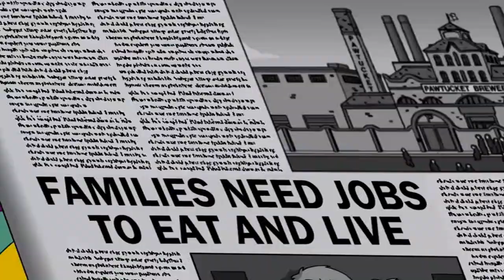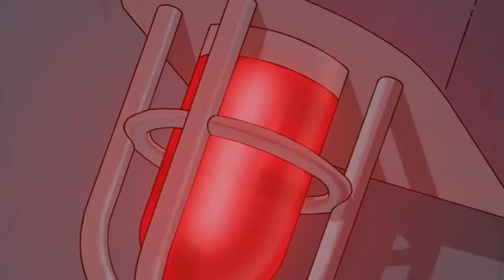FAMILY GUY - PETER VS SIMPSONS GUY #1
FAMILY GUY S13E01